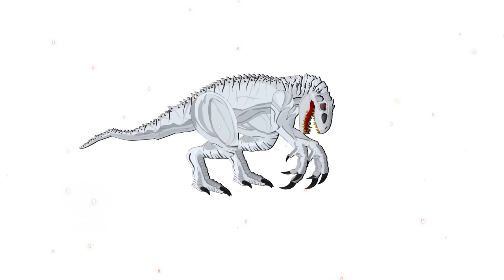Godzilla armor? Giant Rudy and Triceratops + Indominus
Check out the variety of products at the Colossus Store
 : Please check the Community or Store tab

 : Please turn on subtitles to understand the story.

I-Rex's ultimate power, which possesses the power of Ultima Saurus, has been awakened. Can he overpower the purple hybrid? And what is the Origin team’s secret weapon?

- This movie is a YouTube animation series.